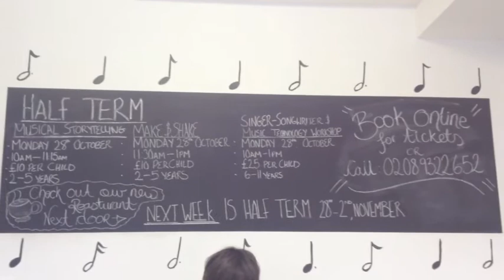Rosie, Liv & Honor K-Rate The Music House at Bush Hall